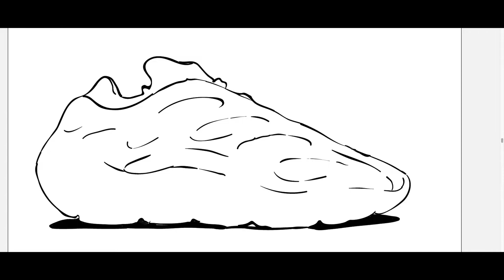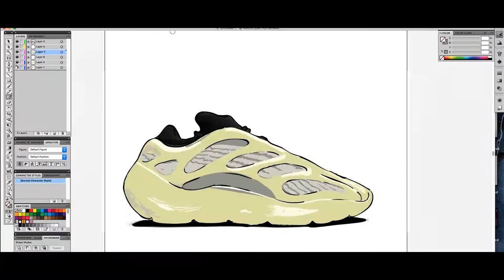YEEZY 700 V3 Azael | Would you BUY? Speed Art 1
Yeezy 700 V3 Azael | Speed Art using Illustrator & Wacom Tablet

adidas + KANYE WEST announce the YEEZY 700 V3 Azael. It will be available exclusively in North America and Europe on December 23, 2019 with a recommended retail price of $200.

The YEEZY 700 V3 Azael features an upper composed of monofilament engineered mesh with RPU overlays for structure and durability. The RPU cage has glow in the dark features that provide a unique look and feel. The bootie construction provides a snug fit while the tongue features reflectivity that emits light in darkness. The PU encapsulated EVA midsole provides comfort and durability, and the herringbone rubber outsole offers unique design cues and improved traction.

The YEEZY 700 V3 Azael will be available select retailers, and YEEZY SUPPLY. A full list of retailers can be found

Yeezy Boost
Speed ART
Illustrator
Adobe